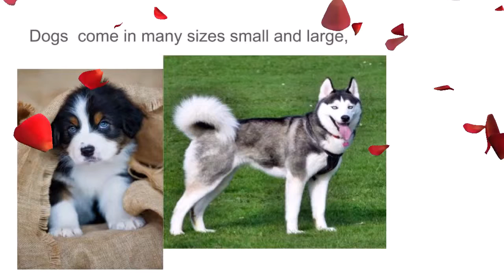Alexis - puppies and dogs